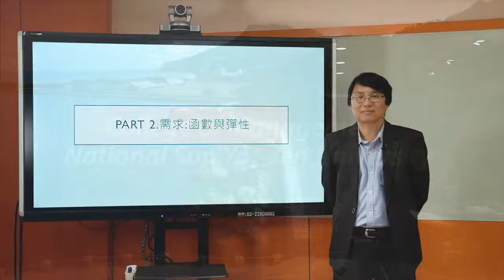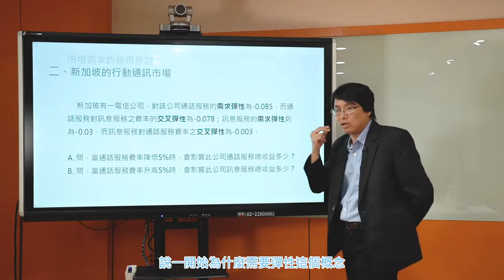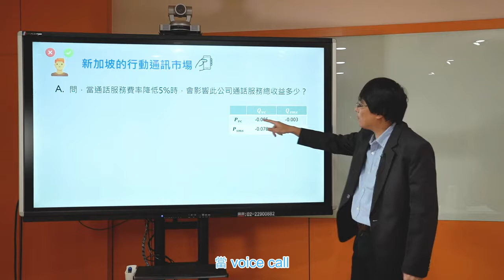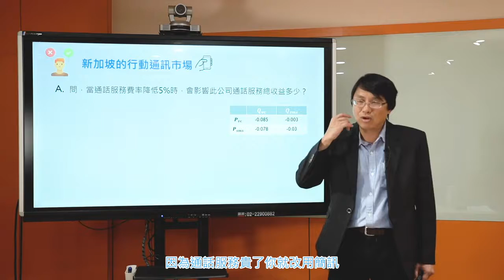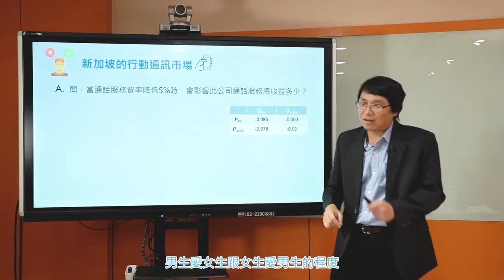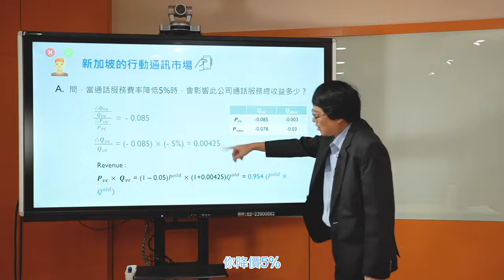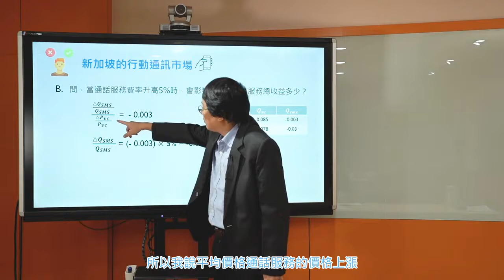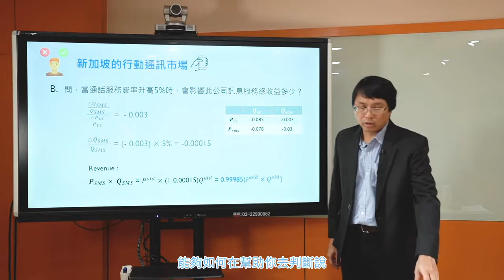經濟學108 2019 Part2 16